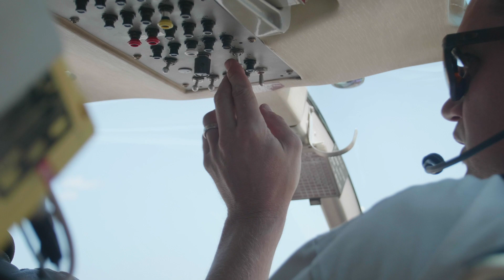Alfred takes flight in a helicopter.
For over 60 years, Alfred has dreamt of flying in a helicopter. While raising ten children, and putting their needs before his own, this wish seemed impossible. But as Alfred says “Chase your own dreams, whatever you want to do, and you’ll get there”, and was he right! At 92 years young, Alfred’s lifelong wish has finally come true.